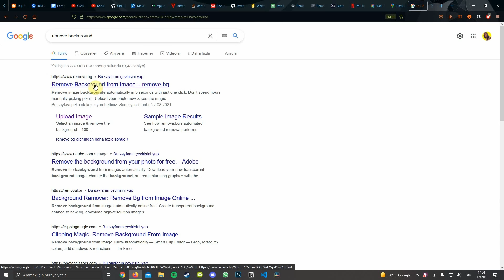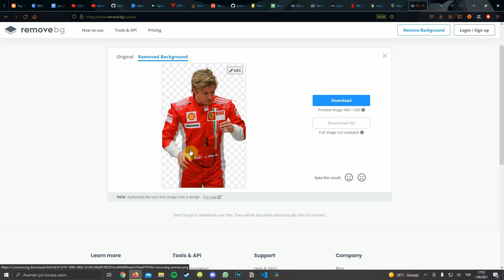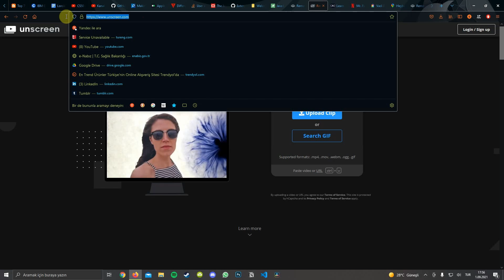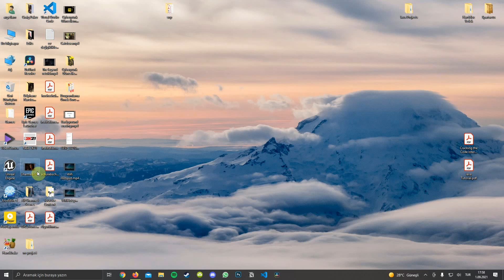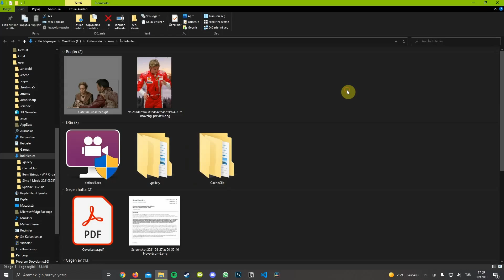Programsız Arka Plan Silme - Fotoğraf ve Videoların Arka Planlarını Silin!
Selamlar arkadaşlar, videomuzda hiçbir program kullanmadan nasıl fotoğrafların arka planlarını hızlıca silebileceğimizi gösteriyorum. Photoshop vs. kullanmadan da oldukça kaliteli bir sonuç elde ettiğini düşündüğüm bu sitenin linki aşağıda :) Videolar için de ayrı bir websitesi bulunan bu firma malesef video konusunda fotoğraflarda olduğu kadar başarılı değil ama ufak işlerde iş görür gibi :D

Bilgisayar, yazılım ve teknolojiyle alakalı içerikler için gözünüz buralarda olsun :)

Selamlar, ben Sena! Teknoloji kendimi bildim bileli benim bir parçam olduğu için bu kanala emek verip bildiklerimi sizlerle paylaşmak gibi bir gaye edindim. Umarım içerikleri ilgi çekici bulursunuz :)

Vaktinizi ayırdığınız için teşekkürler!